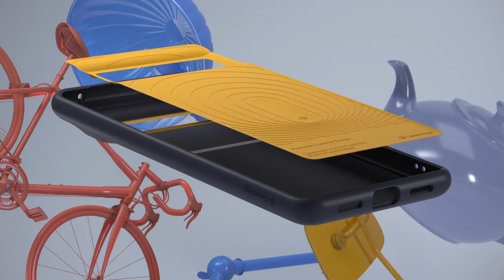Pixel 7/7Pro Nano Pop | Caseology